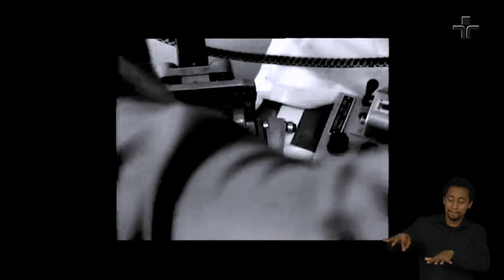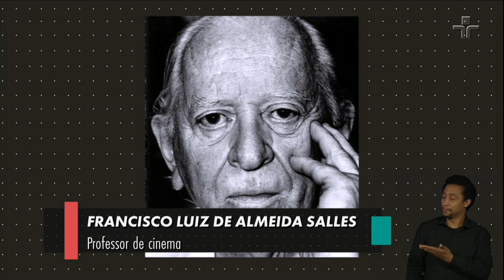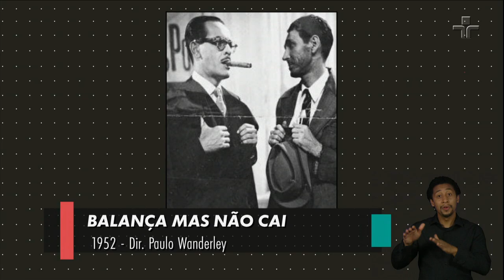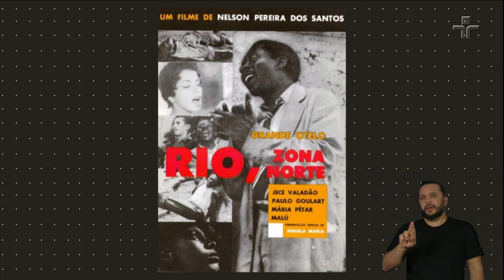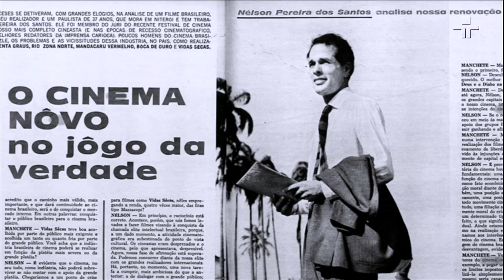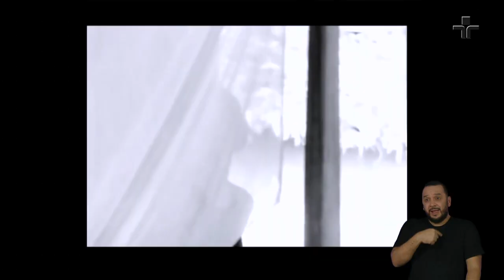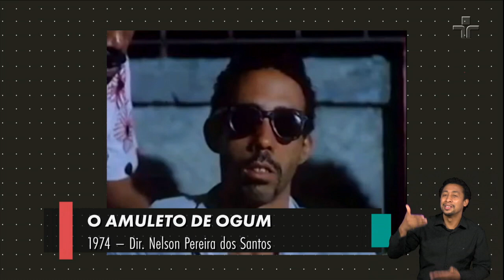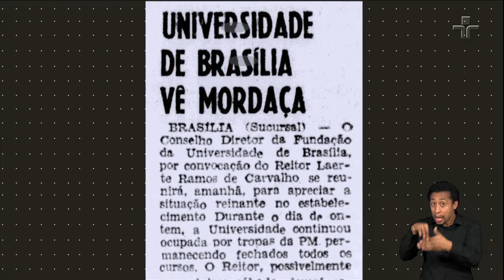Nelson Pereira dos Santos | Persona | 29/05/2022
Neste domingo (29/5), Atilio Bari e Chris Maksud homenageiam o diretor, produtor, roteirista, montador, ator e professor Nelson Pereira dos Santos.